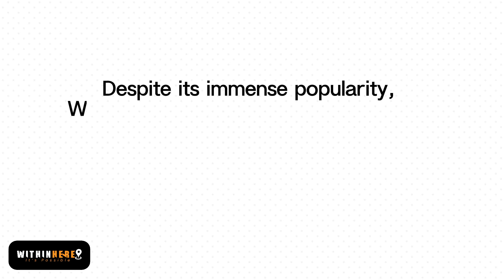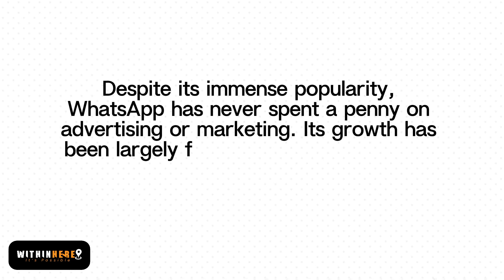Did you know? Fun fact:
WhatsApp was founded in 2009 by Jan Koum and Brian Acton, both former employees of Yahoo!. Koum came up with the idea based on his childhood in Ukraine, where he couldn't afford to call his father in Russia.
However In 2014, Facebook acquired WhatsApp for $19 billion, making it one of the largest acquisitions in tech history.

When WhatsApp was first launched, it used to charge users an annual subscription fee of $0.99 after the first year of usage. However, this subscription model was later discontinued after the acquisition by Facebook, and it became entirely free to use.

The name "WhatsApp" is a play on the phrase "What's Up?" It reflects the app's primary function of enabling quick and informal communication between users.

And did you know?
Despite its immense popularity, WhatsApp has never spent a penny on advertising or marketing. Its growth has been largely fueled by word-of-mouth recommendations and its reputation for providing a reliable messaging service.